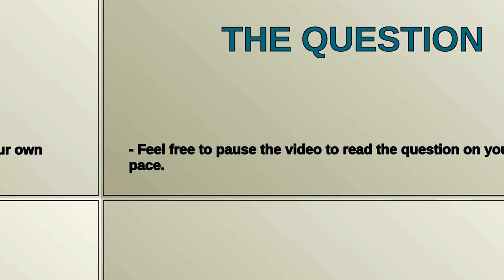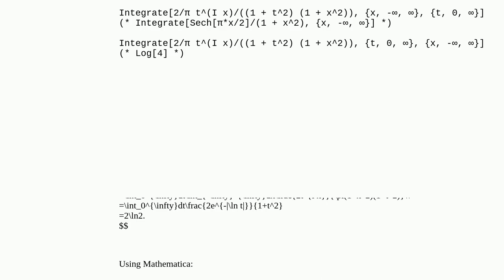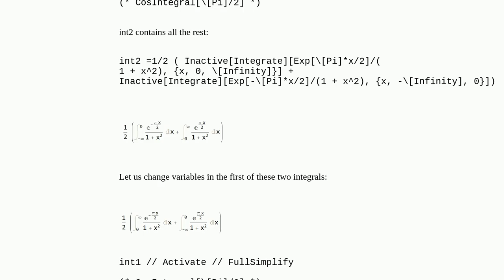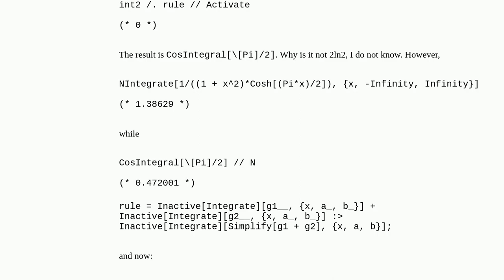Mathematica: Integral involving $cosh$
Integral involving $cosh$

A special thanks goes out to the community

  calculus-and-analysis